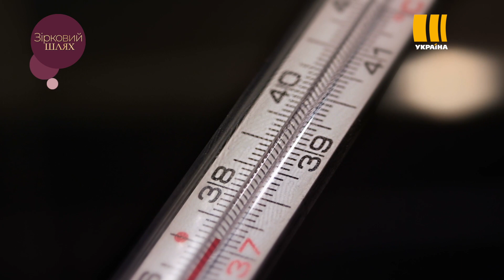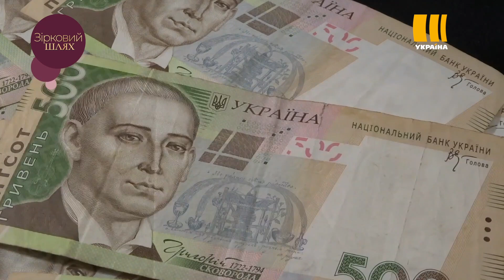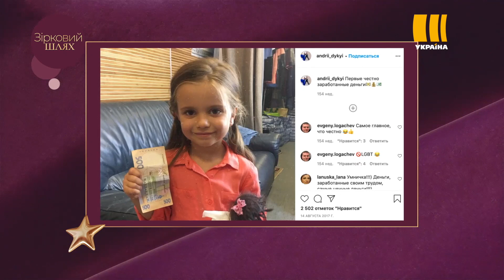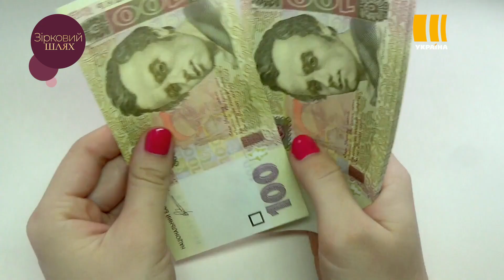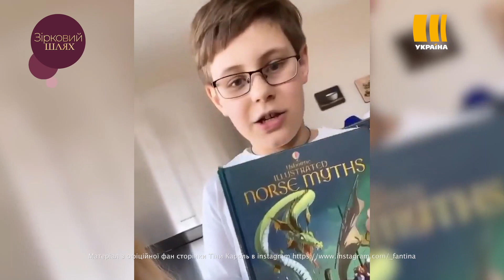Зірковий шлях. Сезон 12. Випуск 21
Коронавірус шириться серед знаменитостей

У Києві відбувся показ українського дизайнера Жана Гріцфельдта

Сергій Притула з дружиною відсвяткували дерев’яне весілля

За що зірки платять своїм дітям

Як знаменитості своїх нащадків до школи збирали